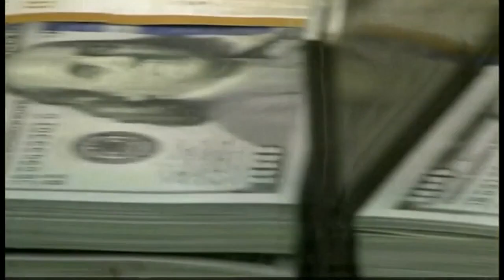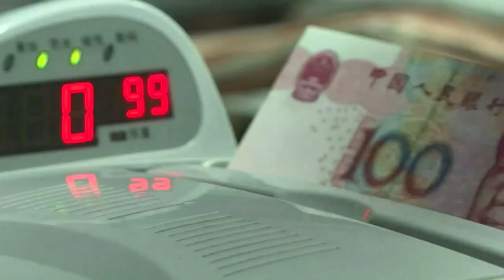Se EUA e China não cooperarem, ninguém poderá progredir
A secretária do Tesouro dos EUA, Janet Yellen, se reuniu neste sábado (6) com os principais representantes do setor empresarial na China. O presidente da AmCham China, Michael Hart, afirmou que se os EUA e a China não cooperarem, ninguém poderá progredir.

Na entrevista exclusiva à CGTN, Michael Hart disse que está muito claro para aos que trabalham na China, que o país asiático está se esforçando para se tornar mais atraente para investimentos. Em agosto do ano passado, foram anunciadas as 24 m